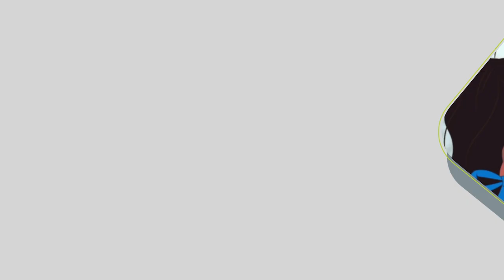Module 2 Emotional Well-being and Mental Health-Bengali